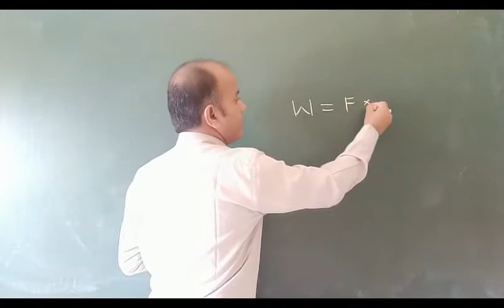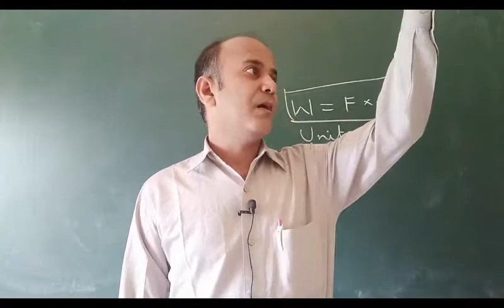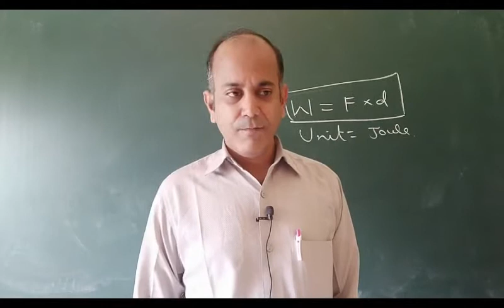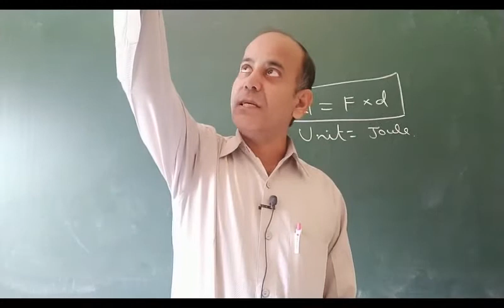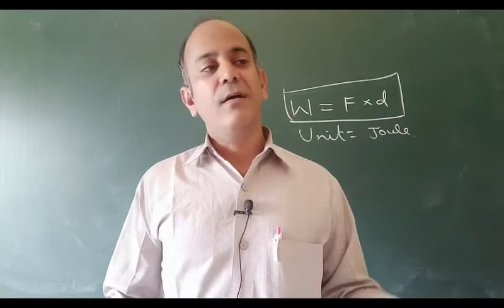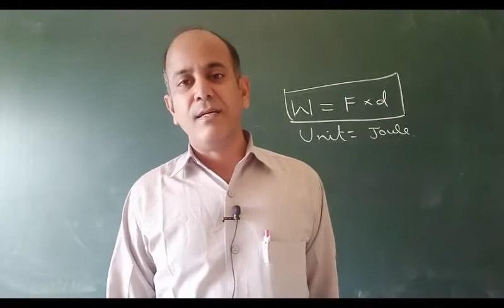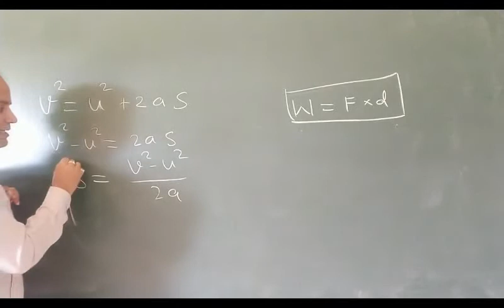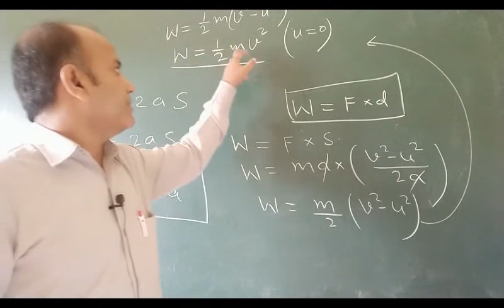Class 9,ch 11,work and energy, part 2